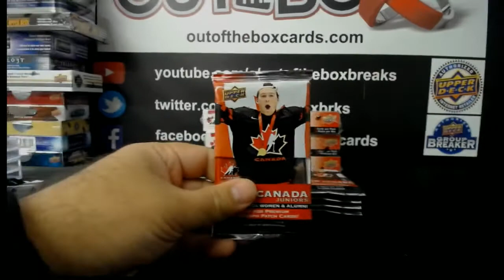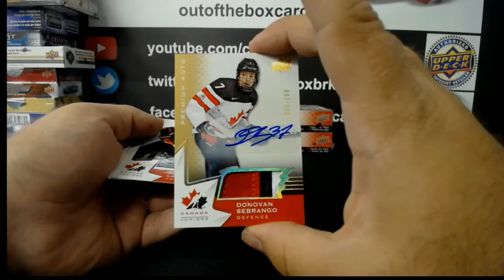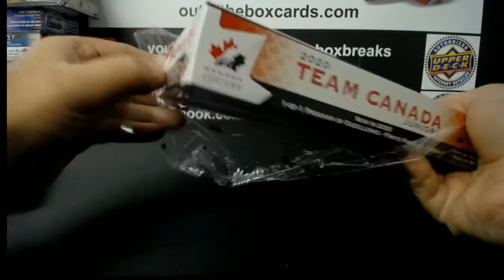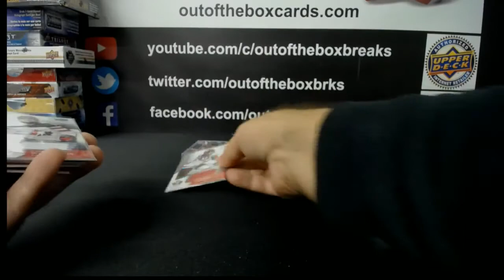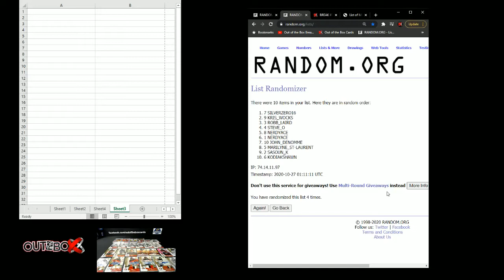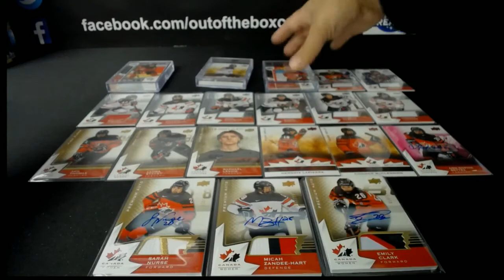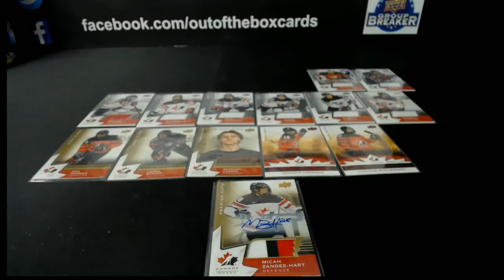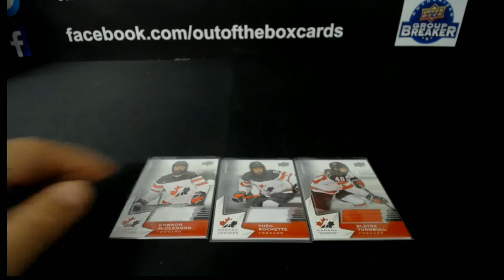Out Of The Box Group Break #7596- 2020 Team Canada Juniors 4 BOX Hit Draft